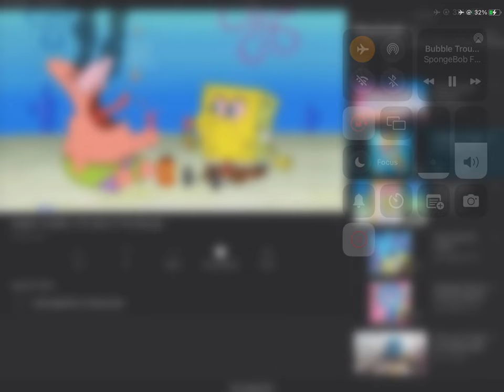Squidward gets mad *SPOOOONNNNNNGGGEEEEEBOOOOOB* LOL